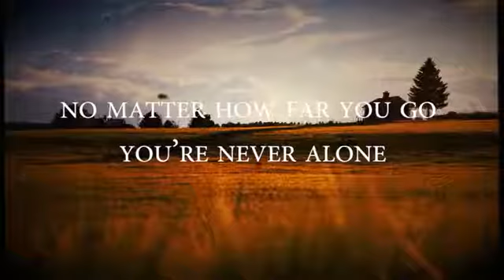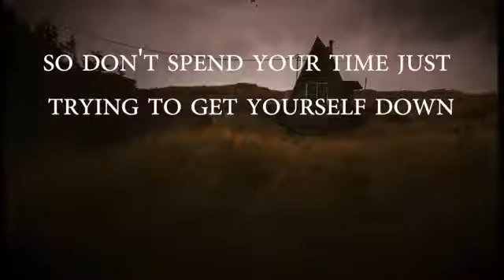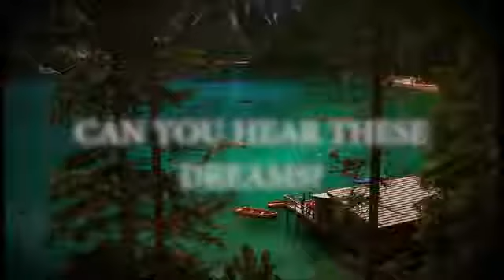home sad song